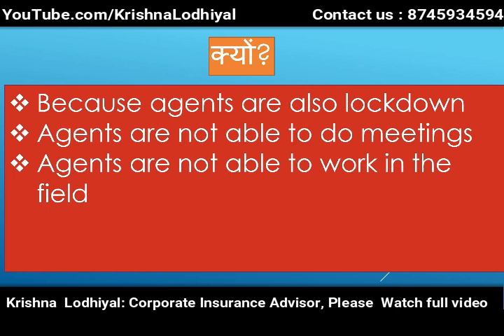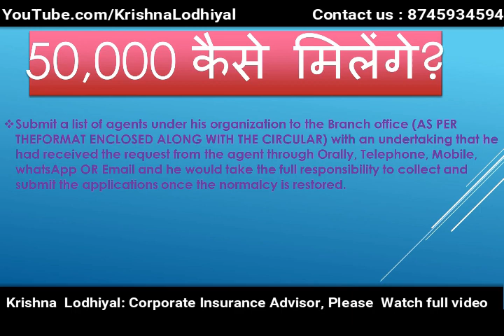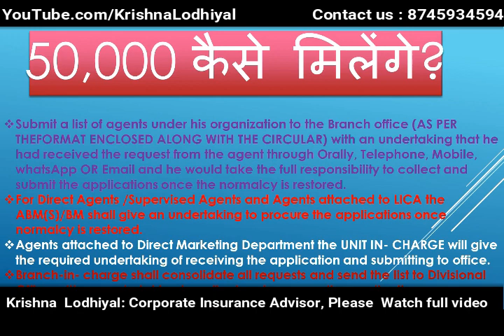FAQs on LIC Advance 50000 | सभी सवालों के जवाब | By Krishna Lodhiyal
What is this video all about?
This Video is about FAQs on LIC Advance 50000 | सभी सवालों के जवाब | By Krishna Lodhiyal
In Short About LIC advance 50000:
This advance 50000 is offered by LIC of india to only few eligible people.
Request:
Business Related queries through:
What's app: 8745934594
To Watch our Top LIC Plan Videos: Please Click on links given below 👇